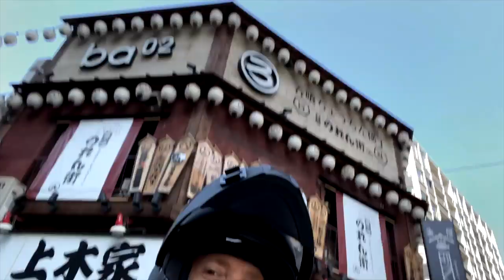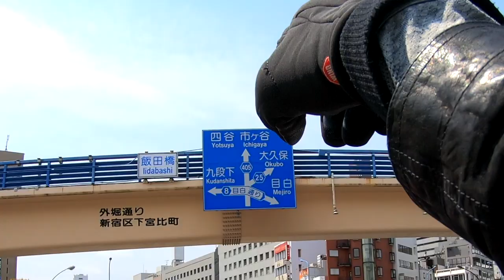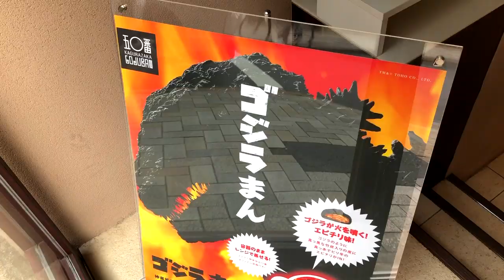Tokyo Rides Episode 6 | Godzilla's Hot Steamed Buns & House-cleaning Catastrophe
Today we are riding in on the Speed Triple to Kagurazaka, a cool neighborhood in Tokyo. One of my favorite shops there is called Kagurazaka Goju Ban (No. 50) It's a Nikuman (steamed bun) shop with a large variety of awesome steamy buns. My top pick is the GODZILLA variety. Really spicy and soooo tasty. Plus I'll air my laundry as usual with a story about house-cleaning gone wrong. HOP ON!